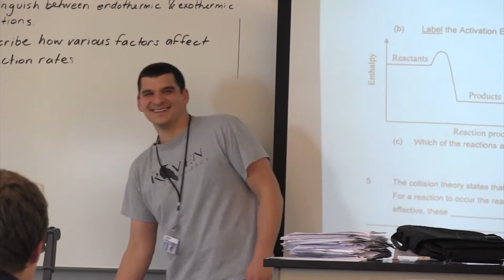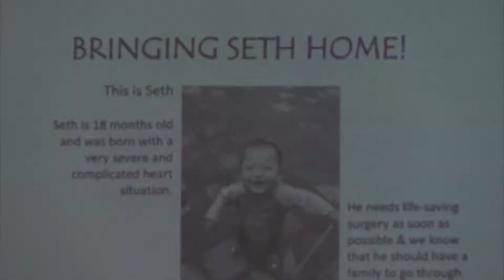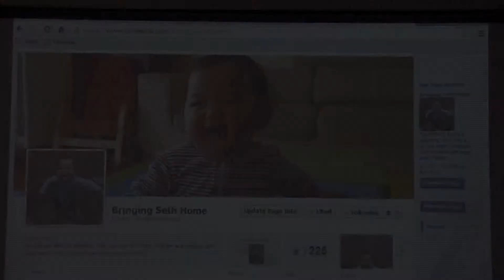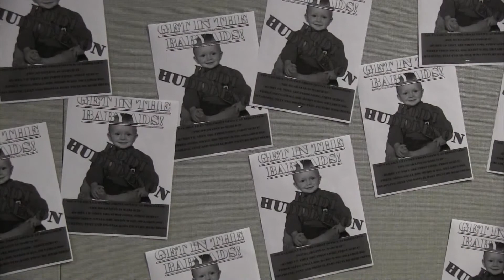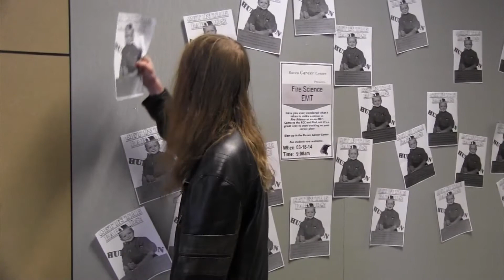RAVENS REPORT Monday March 31